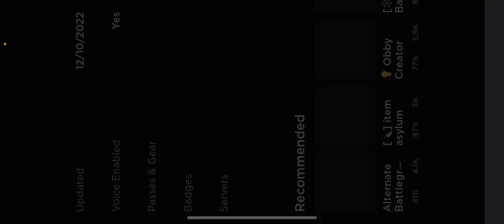When you miss at the easiest part:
kys